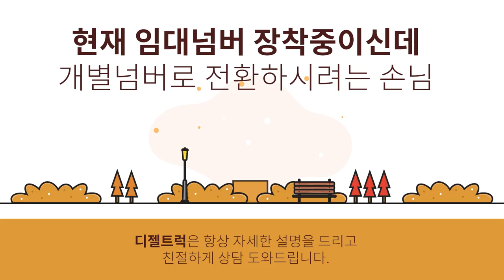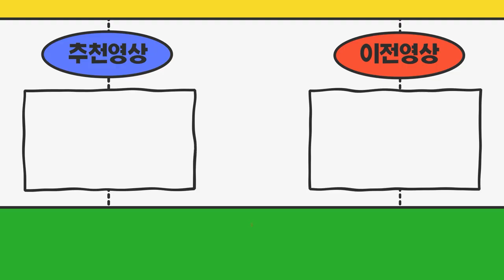현재 지입넘버장착중입니다 3.5톤윙바디 임대넘버반납후 개별화물넘버 진행순서좀요~